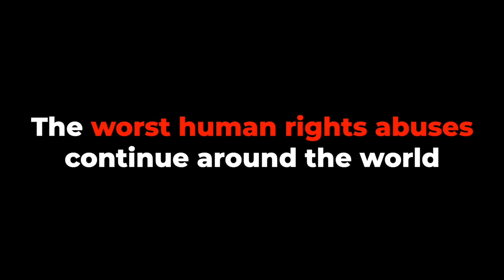UN’s newest effort to harm Israel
⚰️ 🇺🇳 We held a funeral outside the United Nations in New York. Watch the video to find out why.

Sign the petition to stop the UN’s newest effort to harm Israel and the Jewish people